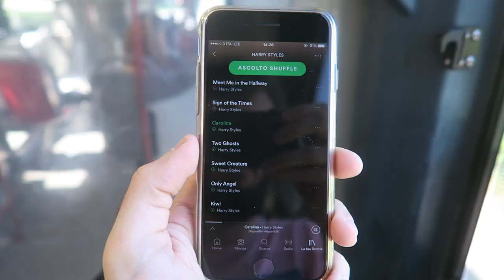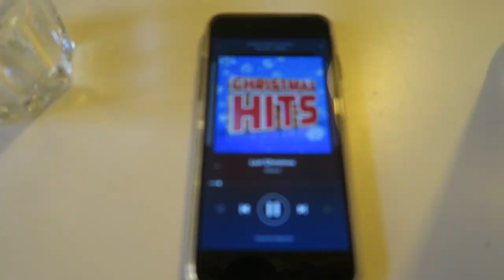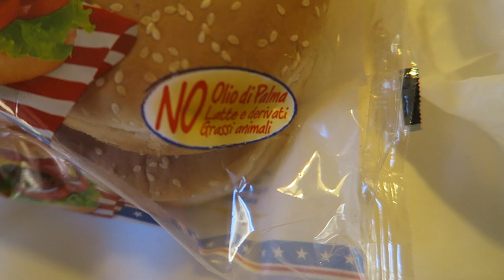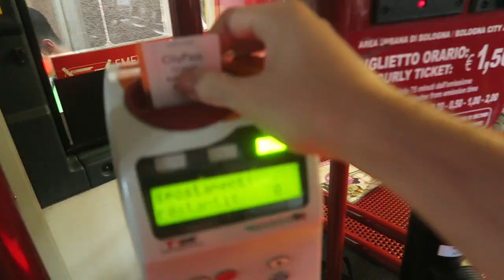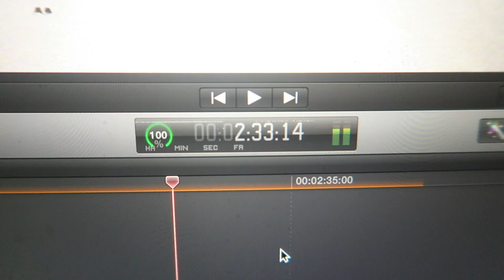HO MANGIATO 1KG DI HAMBURGER!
Stavamo malissimo.
Non imitateci a casa.
Mai.

INDIRIZZO A CUI SPEDIRMI COSE:
c/o interscambio